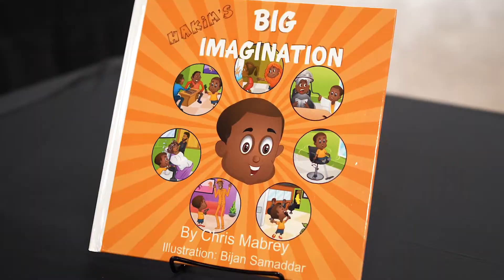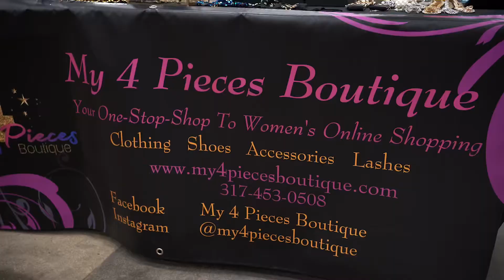{802} S.H.E. Event Indy @ the Indiana State Fairgrounds 9/12/2020